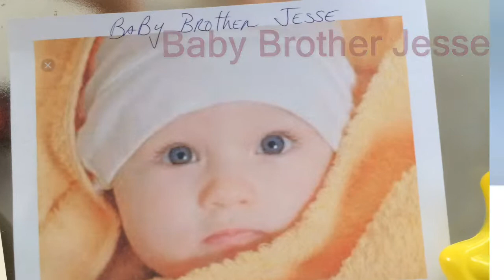Danielle Devins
Summer 2019 Video